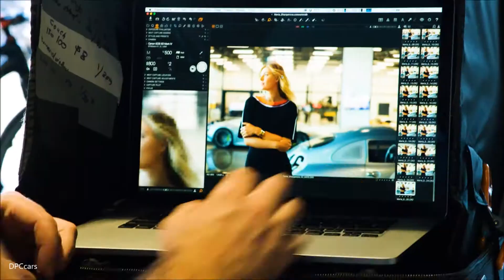Maria Sharapova Classic Porsche Photoshoot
Maria Sharapova Classic Porsche Photoshoot Interview:

Maria Sharapova, you’ve been a part of innumerable photo shoots. Nevertheless, it’s very obvious that you’re still really enjoying yourself. Does one feel happy in the skin of a very attractive woman?

The word attractive is not one I associate myself with.

Don’t you like to be called attractive? If not, we could put together a great headline.

I don’t mean it like that. I just don’t run around all day long speaking to myself trying to find out what or who I am. It’s not important for me.

Success produces societal status. And the status produces an aura. Could you describe your aura please?

It’s hard to assess the energy or the kind of charisma one radiates. But I hope that I at least come over as passionate, natural and genuine. And that I come with a little bit of humour.

Recently you’ve had to almost solely answer questions about your doping case. You’ve accepted your ban and now you want to move forward.

I feel the way I dealt with it was simply the right thing to do. Right from the start, I was honest and truthful. We made a mistake, we are aware of that.

What did you do with all the leisure time during the ban?

Something of everything. When you’re always on the road and competing at tournaments, to a large extent you lose some of the sense of home, of family and friends. For me, having so much time felt like a gift. I was able to finally adapt to the needs of the people close to me. Instead of everything revolving around me.

What were the highlights?

That I could be spontaneous. That I could go where I wanted. That I could go on trips with people that invited me. I love having a tight schedule. But the whole year to be honest was so liberating.